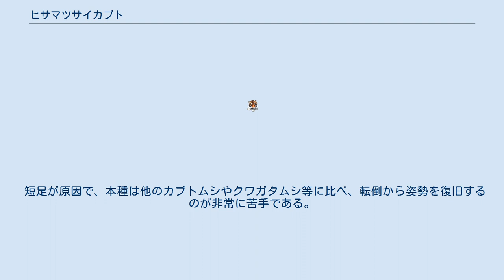ヒサマツサイカブト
ヒサマツサイカブト（久松犀兜、学名：Oryctes hisamatsui ）は、沖縄県に生息するカブトムシの一種。
 1957年に2体のメスが採集されていたが、2002年に新種として記載された。
 沖縄、南西諸島。
 体長5センチ程。
タイワンカブトより2回り程大きい。
体型はタイワンカブトに似るものの、厚みがある。
タイワンカブトと同じくサイのような角を持っている。
 飼育は市販カブトマットなどを飼育容器に入れてそこに雌雄ペアを入れる。
幼虫期間は短く半年弱ほどである。
ただし、幼虫成虫ともに非常に力が強く、容器をかじって脱走することがあるため、プリンカップなどではなくきちんと蓋が閉まる飼育ケースを使用する。
なお、本種を飼育する飼育者は野外に放虫することは厳禁ということを心がける必要がある。
 短足が原因で、本種は他のカブトムシやクワガタムシ等に比べ、転倒から姿勢を復旧するのが非常に苦手である。
このため、飼育ケースには、つかまることのできる木の枝などを入れておいたほうがよい。
多摩動物公園昆虫園の飼育例では、マットに潜ったまま姿が見えないのと転倒問題を防止するため、床材としてセメントを使用した。
 ^ “ITIS Catalogue of Life: 2013 Annual Checklist”. ETI BioInformatics.. 2013年7月2日閲覧。